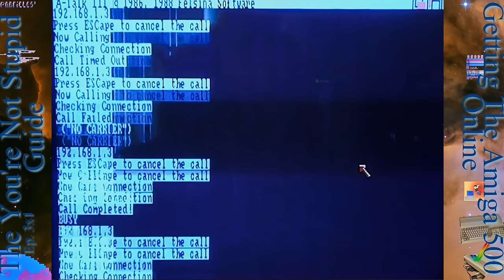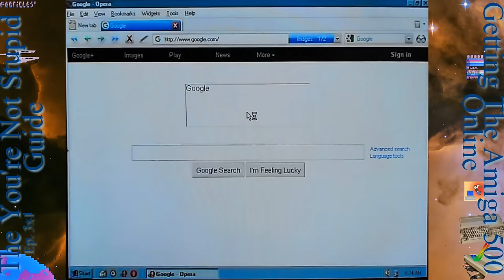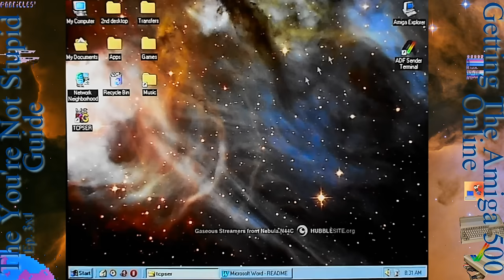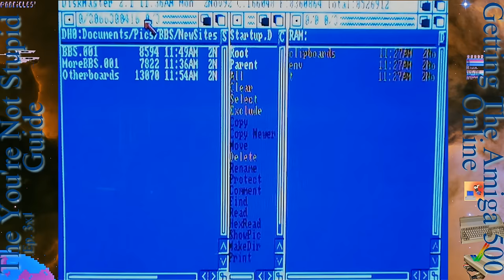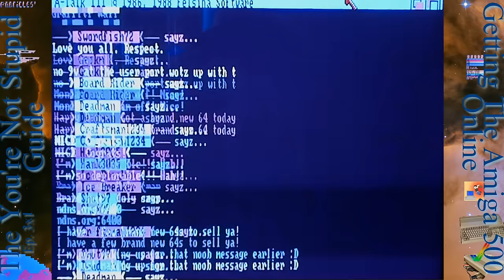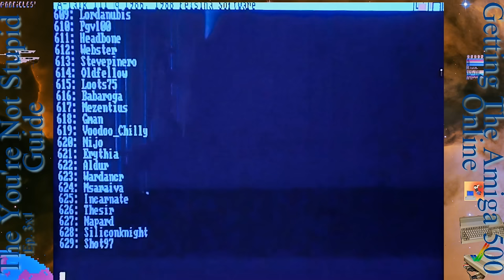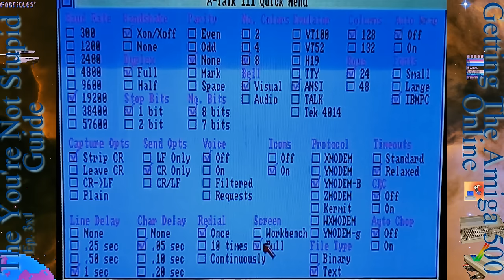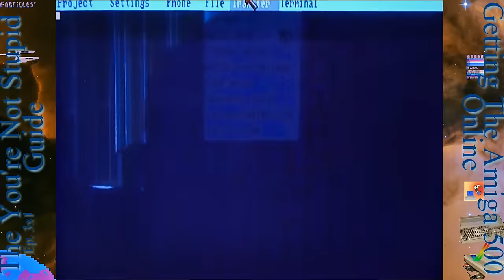Getting The Amiga 500 Online - The You're Not Stupid Guide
All other guides on this focus on the A1200 or Workbench 2.0 and above, often surfing the World Wide Web. Not much fun to be had in getting old computers to browse new sites. Too painfully slow. But the Bulletin Board Systems are another story. They are fun to this day, and they're pretty damn awesome on the good old Amiga 500 running Workbench 1.3! The machine everyone has yet nobody seems to care about anymore. No A1200 guide to getting you online will help with your 500; Even 500 guides will not help with most 500's with kickstart 1.2 or 1.3 - But I will be bold enough to say my guide can get ALL Amiga's online, even the 1200.

And my guide is going to cost you nothing (most likely) or be very very cheap. Others make extra new (AKA Cost Money) hardware a primary part of their guide... But do you even see the magic in a BBS? Why should you pay good money or even a tiny bit of money when you can do it for free, and then figure out if you like it enough to pay for that new hardware?

In this guide you will need an Amiga, you will need a terminal program on the Amiga, I have found A-Talk III to be the best (and only one I could get to work), you will need a null modem cable (you probably already have one if you have an Amiga), and you will need a PC running the modem emulator TCPSER. The only thing that "might" cost money is the null modem cable if you don't already have one, and they're pretty cheap if you don't.

Try it out for yourself, I really recommend it... It was something else... I had so much fun on the BBS' and I think you can too. This video shows you how to do it every step of the way, and goes further by showing you the fun you're missing out on.

I also have a written guide on this topic (for the readers amongst you), but the two guides are both their own unique creation, I hope people will find enjoyment out of them both. The written guide as well as download links to the programs used

00:00 - Initiate funnies
00:20 - Introduction
02:38 - Other guides use the 1200, we're using the top selling Amiga
05:34 - The cheap solution
06:45 - What you need
09:48 - Connecting the null modem cable
10:34 - PC connected to the internet
11:35 - TCPSER modem emulator on the PC/Making .bat file
18:00 - Settings on your Amiga
19:24 - Terminal program A-Talk III installation tutorial
22:07 - Starting A-Talk III/Settings
23:55 - Multitasking with A-Talk III
24:55 - More A-Talk settings/features
26:30 - Dialing up ParticlesBBS - We're online!
29:30 - E-Mail on Particles
30:50 - Particles main menu
31:50 - Social networking on Particles/the message boards
34:32 - Writing a new post/thread
38:20 - Playing games on a BBS
40:09 - Downloading from a BBS/transfer protocols
44:55 - Using A-Talk III's phone book feature to save sites
48:02 - Using the Amiga's voice synth on boards.
51:14 - Signing up to a new BBS
53:35 - The Enterprise/Outro
54:14 - Conclusion/Final thoughts
57:45 - NSlate Links/I'm now on Twitter!

The You're Not Stupid Guide - Ep. 3x1 - Getting The Amiga 500 Online